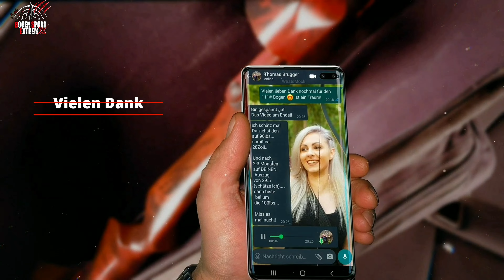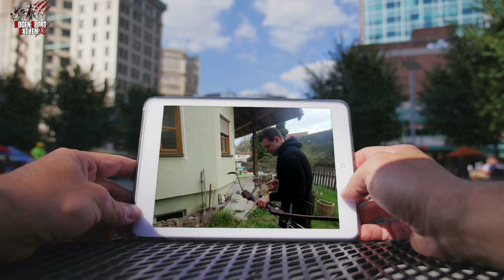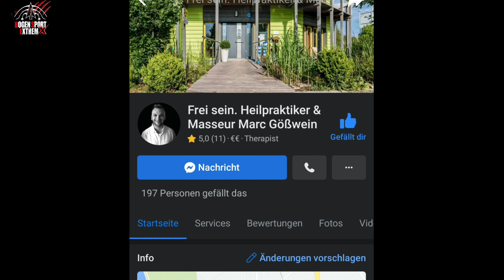🔥 Projekt 111# 🔥 - Wie man einen 111# Bogen bezwingt ➢ Part 1 ➶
Diese Videoreihe wurde für den YouTube Kanal von Thomas Brugger  » Bogensport Extrem« produziert- mit seiner freundlichen Genehmigung darf ich diese Videos hier ebenfalls veröffentlichen, da es für mich ein Herzensprojekt war.
Seit man mir damals zum ersten mal den verrückten Pfälzer auf YouTube zeigte fragte ich mich ob auch ich einen Bogen über 100 lbs schießen könnte? Die Antwort war -Nein! Nada! net (нет)! - 😂.

Allerdings kam in mir dann die Motivation auf meine Grenzen zu überwinden und mich selbst dahin zu trainieren um einen solchen Bogen bezwingen zu können! Thomas Brugger überließ mir für dieses Selbstexperiment einen seiner wertvollen Falkenholzbögen- den Nature Design 111 lbs. Mit der wahnsinnigen Unterstützung von Thomas, von Falkenholz selbst, meiner Freunde und viele weitere entstand diese Videodokumentation die ich gerne als "Startpfeiler" für einen eigenen YouTube Kanal nutzen möchte- benannt nach einer Bogengruppe, welche sich inzwischen schon zu einer eigenen "Familie" geformt hat, und deren Schlüsselfiguren hier auch regelmäßig zu sehen sein werden :-).

Letzlich noch der Originaltext aus den Videos bei Bogensport Extrem:

Mischa Schütz auf dem Weg sich soweit vorzubereiten einen Bogen über 100lbs nicht nur zu ziehen, sondern damit auch wirklich umgehen zu können.
Letztlich ist das Ziel beim Bogenschießen, den Pfeil kontrolliert ins Ziel zu befördern.
UND dabei auch gesund zu bleiben.

Begleiten wir Mischa auf seinem "Weg zur Bestie"

Viel Spaß dabei und BITTE nochmal: NIEMAND MUSS SOLCHE PFUNDZAHLEN SCHIEßEN.
Man trifft JEDES Ziel such mit Ebenso viel Spaß mit weniger Zuggewicht.

Großes Lob und herzlichen Dank an Mischa Schütz (Instagram: 5k0rp) für die Dreharbeiten, Videoschnitt und Videobearbeitung!

Ein neuer Stil im Kanal "Bogensport Extrem"  finde ich gut und unterstütze ich. Insbesondere wenn es in diesem Enthusiasmus und der Qualität passiert.

Mischa Schütz on the way to prepare himself not only to draw a bow over 100lbs, but also to be able to really handle it.
Ultimately, the aim in archery is to get the arrow to the target in a controlled manner.
AND to stay healthy while practice this sport.

Let's accompany Mischa on his "path to the beast"

Have fun and PLEASE again: NO ONE HAS TO SHOOT THOSE DRAWWEIGHTS.
You hit EVERY target with just as much fun with less poundage.

Big compliments and many thanks to Mischa Schütz (Instagram: 5k0rp) for the video shooting and video editing!

A new style in the "Extreme Archery" channel IA great in my opinion. Especially hand in hand with those enthusiasm and quality.